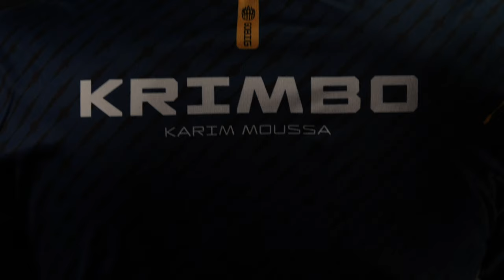A solution was needed – A solution was found! 🔥 | Backforce x Krimbo Pillow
Krimbo's Pillow got an upgrade! A Backforce Upgrade! Get the new Backforce x Krimbo Pillow here ➡️

Haakon Gropp Video Editor / Camera